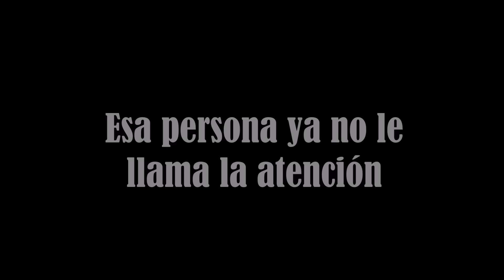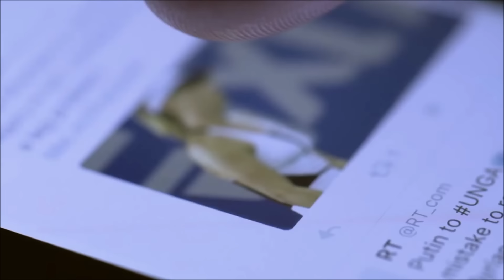Explorando las Razones por las que Algunas Mujeres Pierden el Deseo Sexual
¿Por qué algunas mujeres experimentan una disminución en su deseo sexual? En este video, analizamos las explicaciones brindadas por la comunidad médica y científica ante este fenómeno. Descubre los factores que pueden influir en la pérdida del interés en la intimidad, desde la rutina y el uso de anticonceptivos hasta el estrés, la depresión, y otros desafíos emocionales. Exploraremos estas causas a través de estadísticas en Estados Unidos y abordaremos cómo afectan la vida íntima de las mujeres. ¡No te pierdas este análisis en profundidad!